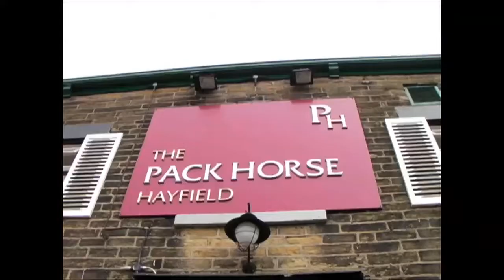JBO Jacobs Ladder 2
First JBO on the Full Suspension Bikes. They call this ride the Edale Killer Loop its normally 18miles however with a few wrong turns including 3 miles of massive hill it ended up being a lot more. Real test of fitness and equipment and the best ride I've done so far. Will be back here for sure. Didn't get any footage of the best bits, towards the end of the ride there was a crazy down hill section with massive drop offs and very steep. Eddy hard tail walked all of this section was was a challenge on foot! Highly recommend ride if you get the chance.